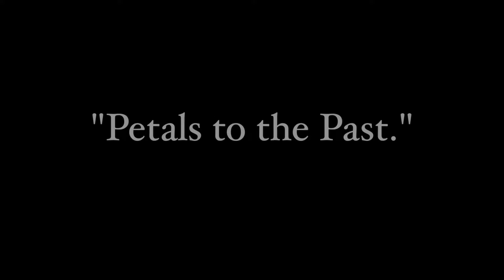Petals to the Past | Devin Ott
"Petals to the Past" is a poem I wrote earlier this year for my blog. If you like this video and want to see more of my blog entries made into videos, let me know by liking and sharing this one! Also, here is the link for my blog if you are interested in reading other things I've written.